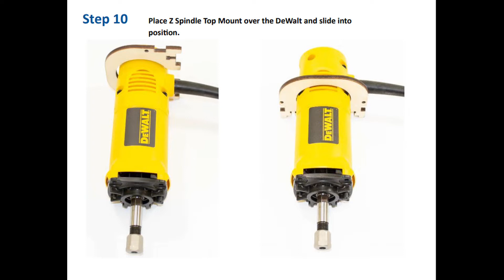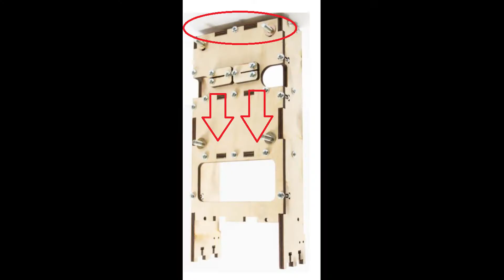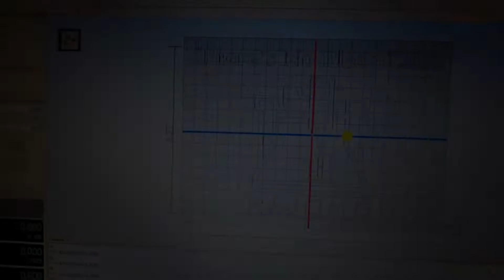How to Upgrade Y Assembly & Z Spindle Kit - BobsCNC E3/E4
Step by step instructions on how to Upgrade the Y Assembly and Z Spindle Kit sold by BobsCNC on a E3 or E4 CNC. These are the same instructions used to building the Y and Z for the E4 CNC.

Save $10 on the purchase of any Bobs CNC.
Offer Good Until Sept. 17th 2022

All my BobsCNC VIDEOS in one place...